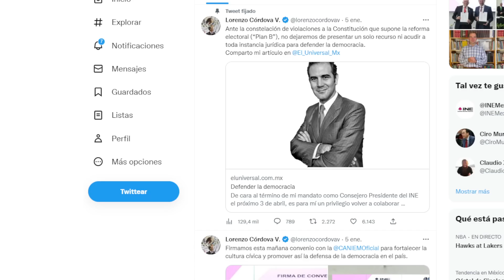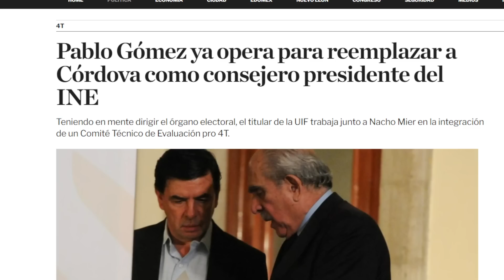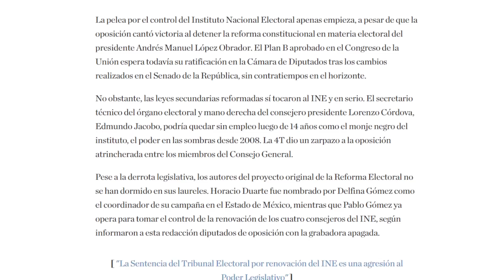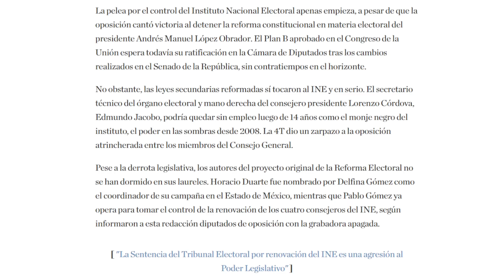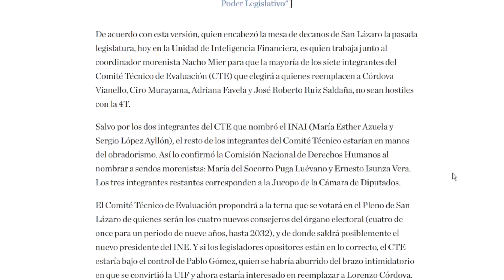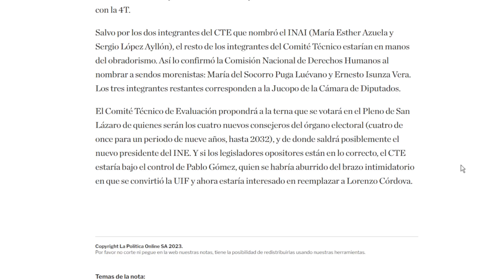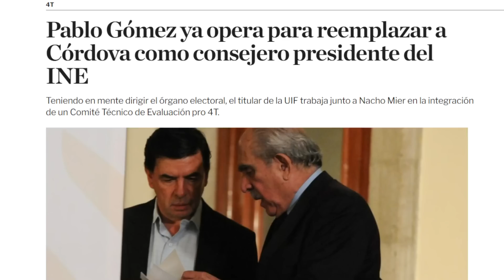ESTA NADIE LA VIO VENIR! PABLO GÓMEZ VA A DIRIGIR EL INE. LENCHO Y COMPAÑÍA ANDAN MUY ASUSTADOS.